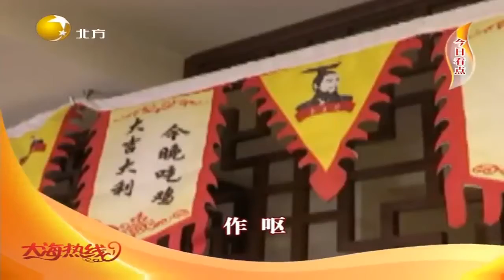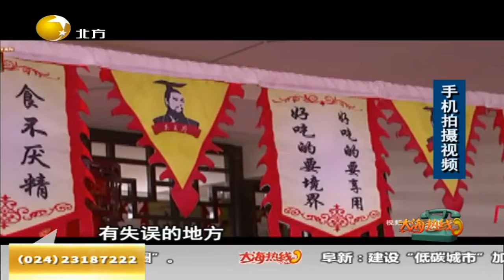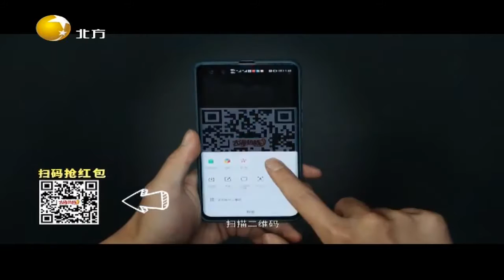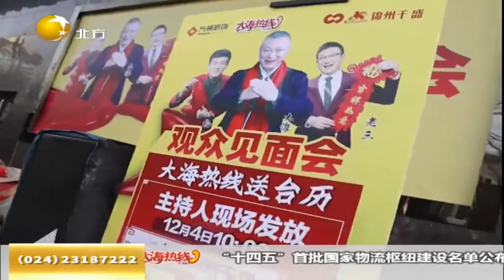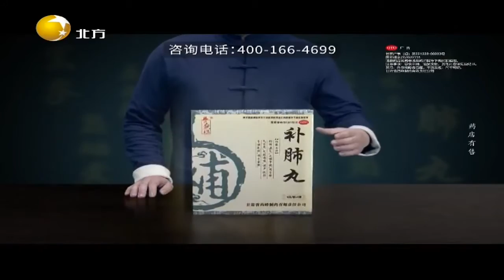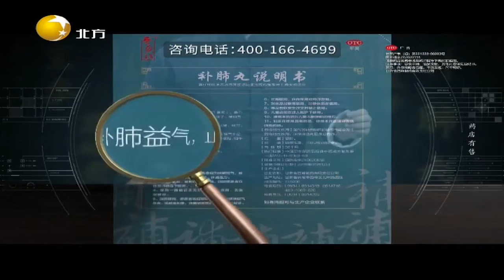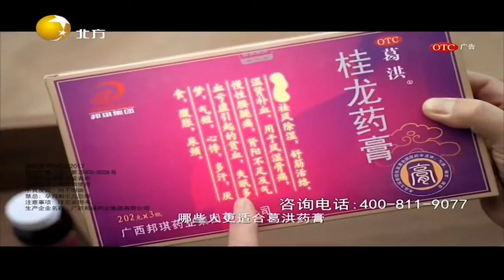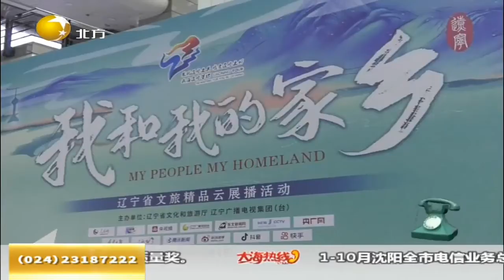大海热线 20211206：嚣张：男子学艺三天想退费，一入厨房人被困